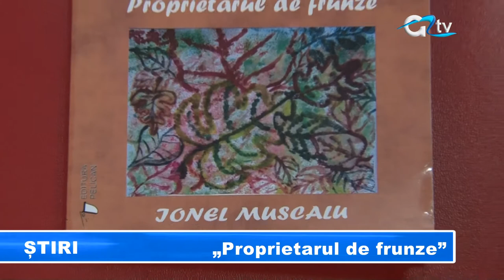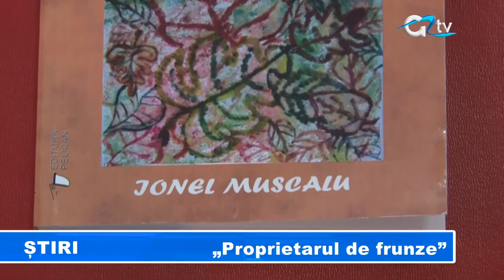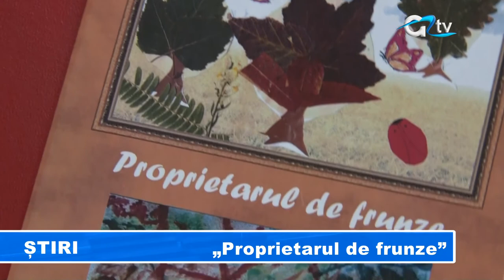„Proprietarul de frunze"